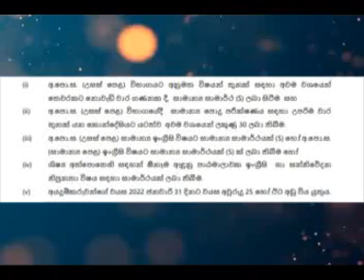Skills - Higher Education Exhibition@KALUTARA (January 28) දිස්ත්‍රික් ලේකම් කාර්යාලය - කළුතර